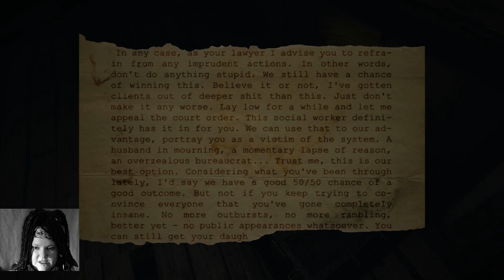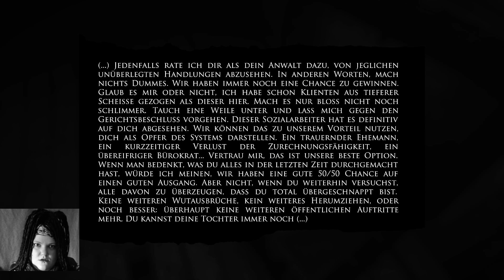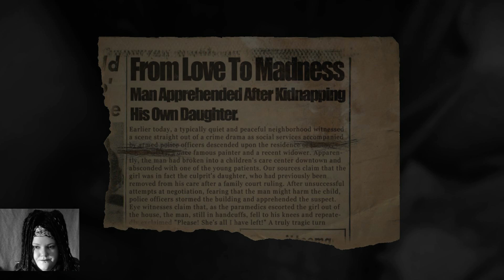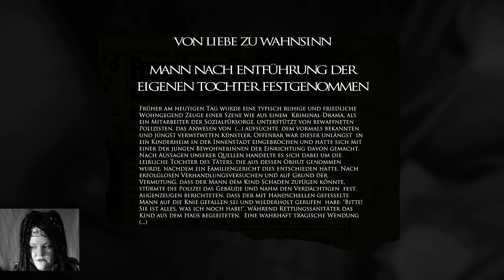Lets Creep [Layers Of Fear] 08 - Restless Memories